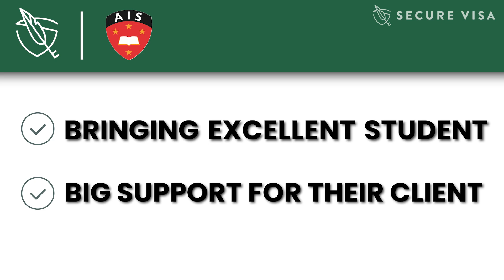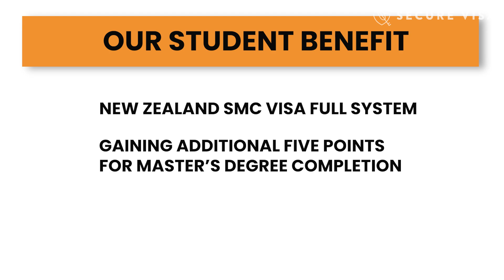Secure Visa Partner School - Auckland Institute of Studies (AIS)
Secure Visa is proud to have partnered with 𝗔𝘂𝗰𝗸𝗹𝗮𝗻𝗱 𝗜𝗻𝘀𝘁𝗶𝘁𝘂𝘁𝗲 𝗼𝗳 𝗦𝘁𝘂𝗱𝗶𝗲𝘀 (𝗔𝗜𝗦) for over 2 years, helping students from 𝗮𝗹𝗹 𝗼𝘃𝗲𝗿 𝘁𝗵𝗲 𝘄𝗼𝗿𝗹𝗱 achieve their educational dreams in New Zealand. 🎓

In 2024 alone, Secure Visa has successfully helped 𝟯𝟬 𝗰𝗹𝗶𝗲𝗻𝘁𝘀 enroll at AIS, making us recognized as a 𝑻𝒐𝒑 𝑪𝒐𝒏𝒔𝒖𝒍𝒕𝒊𝒏𝒈 𝑨𝒈𝒆𝒏𝒕 for the Philippines market by AIS! ✨

𝗥𝗲𝗴𝗶𝗻𝗮 𝗟𝗲𝗲, Southeast Asia Marketing Manager at AIS, emphasizes, “In AIS, you are not just selecting a school, you are joining a network of accomplished admins.” It’s no wonder AIS has become a top choice for our international students! 👌

𝑾𝒉𝒚 𝒅𝒐 𝒊𝒏𝒕𝒆𝒓𝒏𝒂𝒕𝒊𝒐𝒏𝒂𝒍 𝒔𝒕𝒖𝒅𝒆𝒏𝒕𝒔 𝒄𝒉𝒐𝒐𝒔𝒆 𝑨𝑰𝑺?
✅ 𝟗𝟓% 𝐜𝐨𝐦𝐩𝐥𝐞𝐭𝐢𝐨𝐧 𝐫𝐚𝐭𝐞 for students—because success is the standard! 🔥
✅ High rates of 𝘀𝘂𝗰𝗰𝗲𝘀𝘀𝗳𝘂𝗹 𝗲𝗺𝗽𝗹𝗼𝘆𝗺𝗲𝗻𝘁 in New Zealand!
✅ 𝗘𝘅𝗰𝗹𝘂𝘀𝗶𝘃𝗲 𝟮𝟬% 𝘀𝗰𝗵𝗼𝗹𝗮𝗿𝘀𝗵𝗶𝗽 for Filipino students! 🎓🇵🇭

Not to mention, AIS is the only private institution in New Zealand offering an MBA program! AIS stands out by providing unique opportunities for students to advance their careers.

At 𝐒𝐞𝐜𝐮𝐫𝐞 𝐕𝐢𝐬𝐚, you’re not just applying to a school—you’re setting yourself up for a lifetime of success. AIS trusts every member of our team to support you from the start of your visa application until you complete your journey. Our hands-on guidance ensures you are well-prepared and supported throughout the entire process.

𝑻𝒐 𝒐𝒖𝒓 𝒇𝒖𝒕𝒖𝒓𝒆 𝒔𝒕𝒖𝒅𝒆𝒏𝒕𝒔 𝒂𝒏𝒅 𝒄𝒍𝒊𝒆𝒏𝒕𝒔: Secure Visa and AIS are excited to welcome you to this incredible opportunity! ✨
Ready to start your journey? Join us in our 𝐅𝐑𝐄𝐄 webinar to learn about the Proven 3-Step Process that has helped many achieve their dreams!